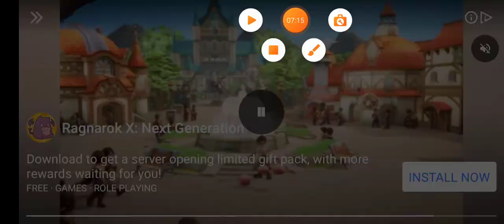car simulator game